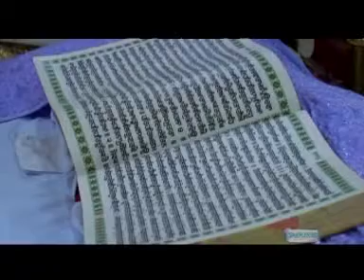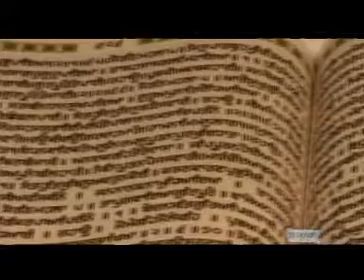Rakhe Rakhanhar Aap Obariyan (Sant Paramjit Singh Ji Mohali Wale)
Album - Aesi Lal
Shabad - Rakhe Rakhanhar Aap Obariyan
Ragi - Sant Paramjit Singh Ji Mohali Wale